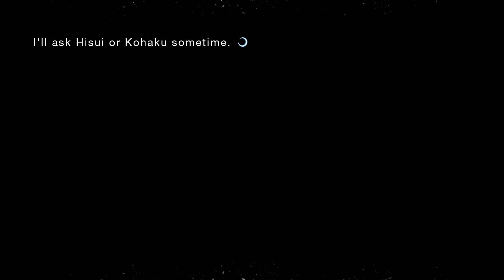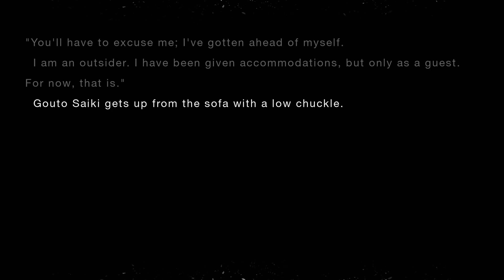Tsukihime: A piece of blue glass moon (Remake 1) - Switch - Another interaction with Bandage man